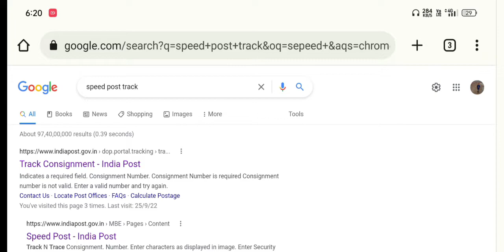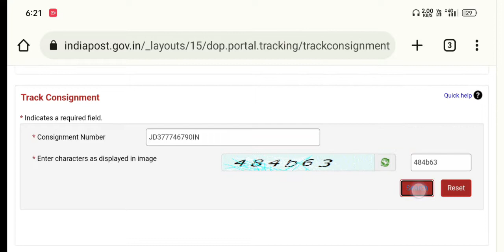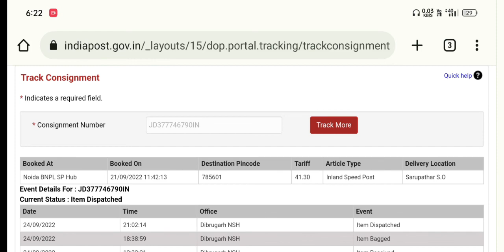How To Track SBI ATM Card | SBI Debit Card Track By Speed Post | SBI ATM Card Track Delivery Status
Cover Topic:-
How To Track SBI ATM Card
SBI ATM Card Track Delivery Status
SBI Debit Card Tracking By Speed Post 2022
SBI Debit Card Track By Speed Post
SBI ATM Card Track 2022
ATM Card Tracking by speed post
Atm card kaise check kare indian post se Sbi debit card
Sbi atm card kaha pahucha hai
kaise pata kare
how to track sbi atm card delivery status
sbi atm card status speed post
how to track sbi atm card status online
how to check debit card status track sbi
card dispatch details
How do I check SBI ATM card dispatch status
kaise check kare indian post se Sbi debit card kaha pahucha hai
speed post
how to check debit card status track sbi card dispatch details

My Gears
Boya By M1 Mic=